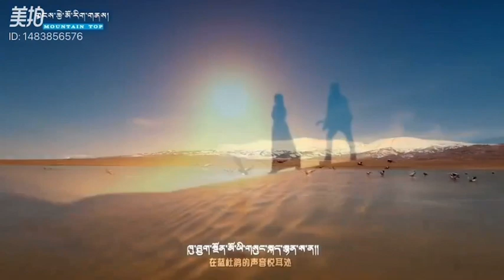New Tibetan Song 2021- བོད་གཞས་གསར་པ། ༼སྙིང་སྡུག་བུ་མོ།༽